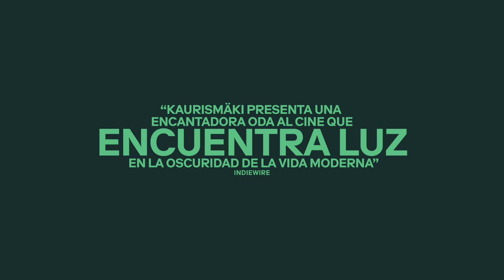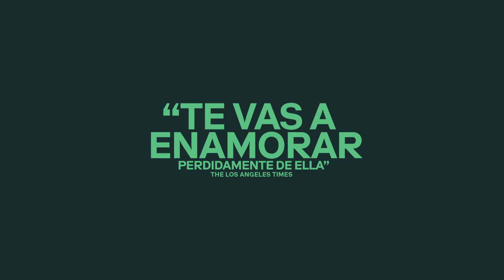Tráiler de "Hojas de otoño"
Ansa es soltera y vive en Helsinki. Trabaja con un contrato de cero horas en un supermercado, abasteciendo los estantes; luego clasifica el plástico reciclable. Una noche se encuentra accidentalmente con el igualmente solitario trabajador Holappa, un alcohólico.

Contra todo pronóstico y malentendidos, intentan construir una relación. Como resultado, Holappa logra controlar su adicción al alcohol.